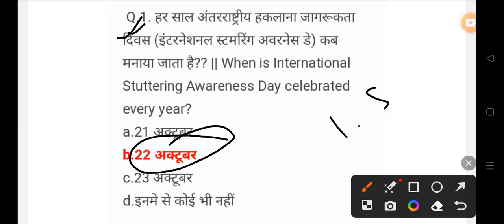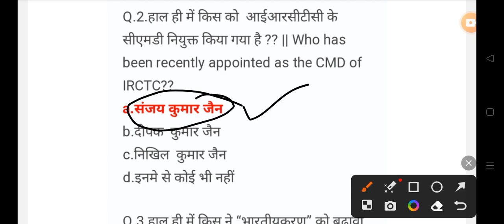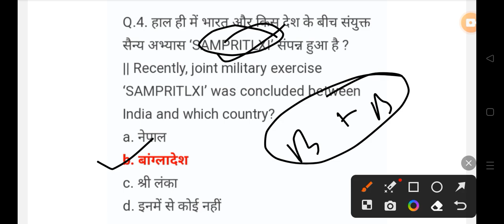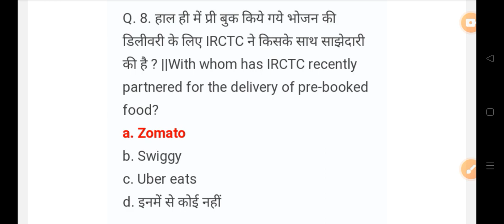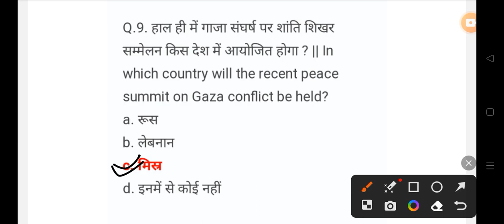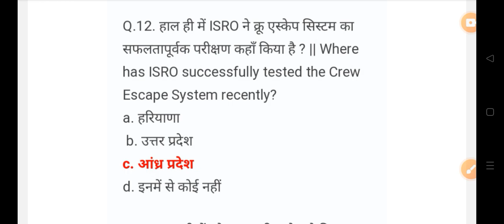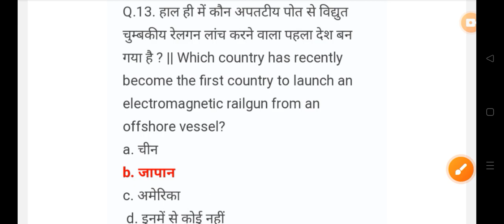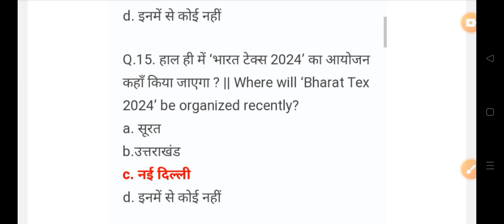26 October Daily Current Affairs 2023 All Govt Exam SSC PSC RAILWAY UPSC VYAPAM EXAM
26 October Daily Current Affairs 2023 All Govt Exam SSC PSC RAILWAY UPSC VYAPAM EXAM